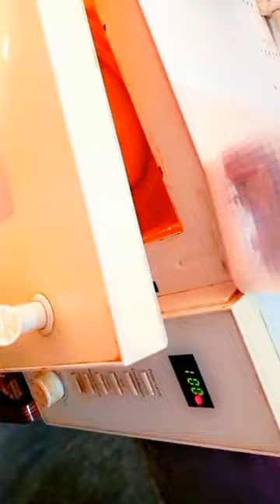Chocolate Ganache, Chocolate Syrup Recipe Ub Ghar Pe Banaen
shorts, recipe, cake shorts, chocolate kaise banaya, short recipes, Chocolate Sauce, Chocolatr ganache, Chocolate Chocolate, Cake Eating Challenge,